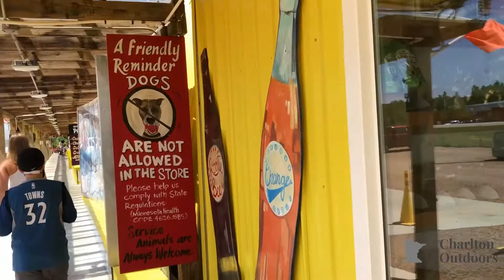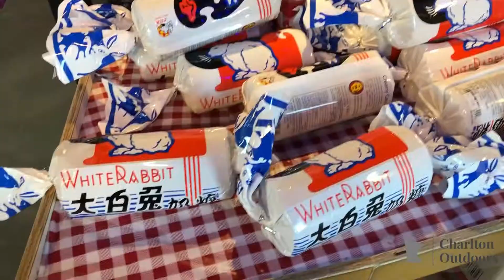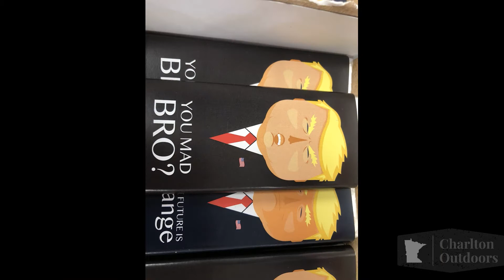Minnesota's Largest Candy Store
We went to Jordan Minnesota to Minnesota's Largest Candy Store!!